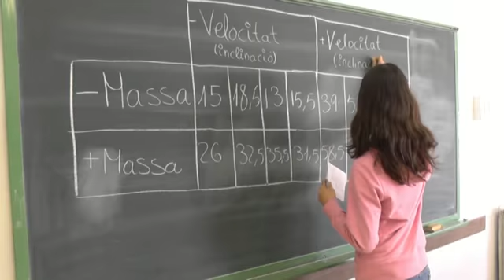Sortir volant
INS Manuel Sales Ferré - Ulldecona
Sección: Secundaria ( 3º ESO)